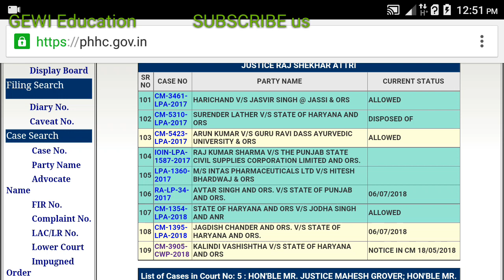HSSC EBPGC CASE का रिजल्ट आ गया है , next hearing 18 को